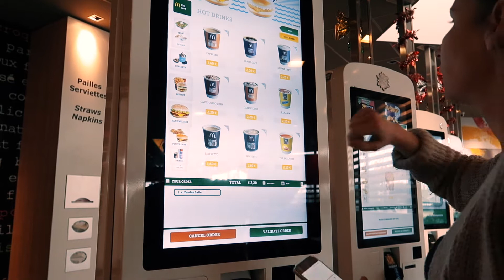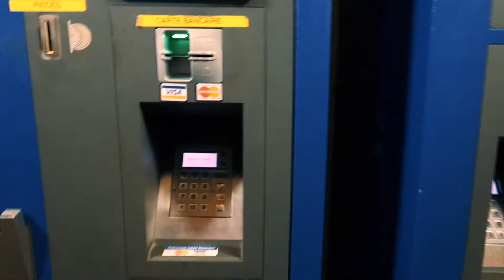freelancing vs. steady paycheck | VLOG022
On todays episode we drove from Lyon, France to Figueres, Spain thru Montpellier. Whats the trade offs of working as freelancer?

// Whats with all this driving?

// Whats this channel all about?
Life of a freelancer, digital nomad, traveler, skydiver and wingsuit flyer. Working remotely and experiencing all the incredible stuff world has to offer.